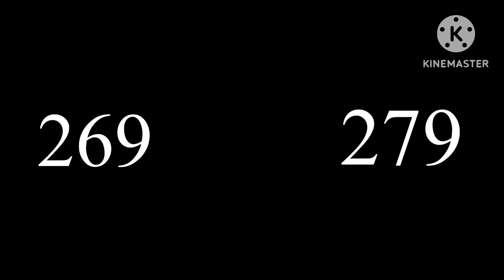Thanks for 280 subscribers! And 270 subscribers! That’s from yesterday